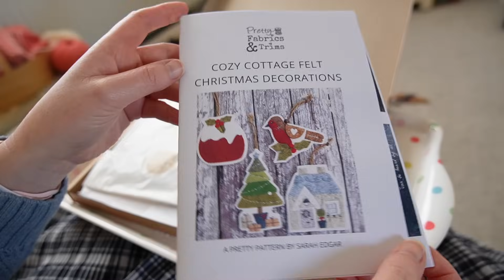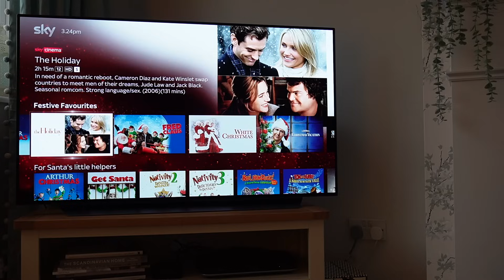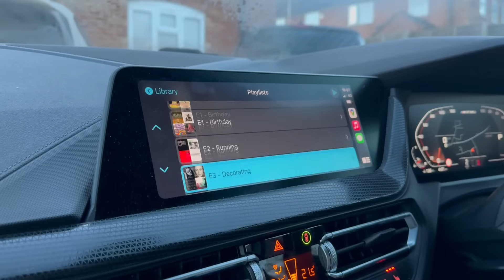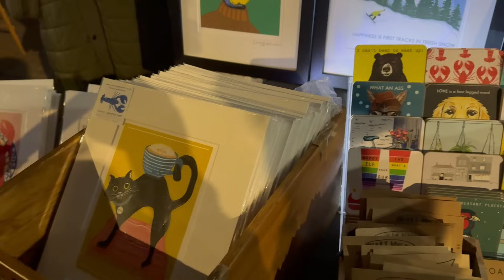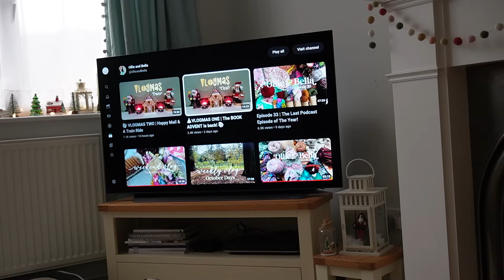Vlogmas 4 | Slow making at home and a Christmas fair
Join me and my family at Christmas for some calm, crafty, festive vlogmas moments.

👍 Like - If you enjoyed this video please smoosh the thumbs up button
❤️ Super Thanks - To donate you can use the ‘thanks’ button (thank you!)

// Christmas Market Stalls:
Kitties Christmas Shop